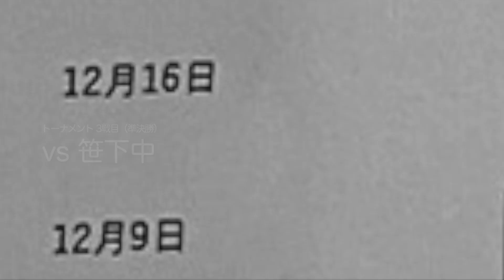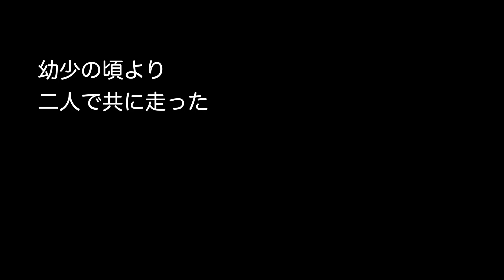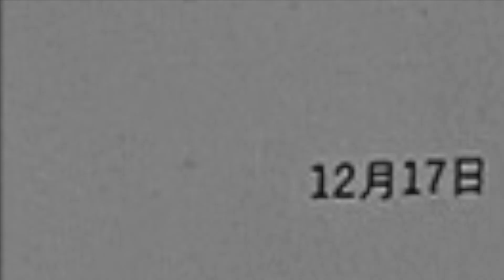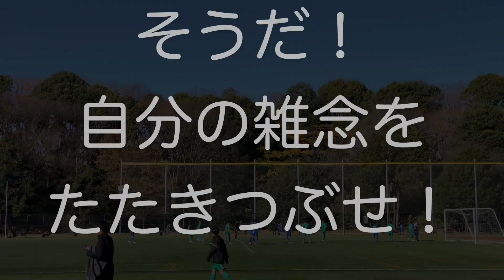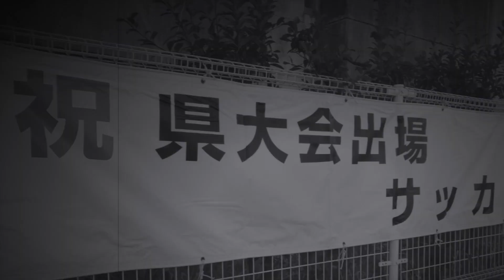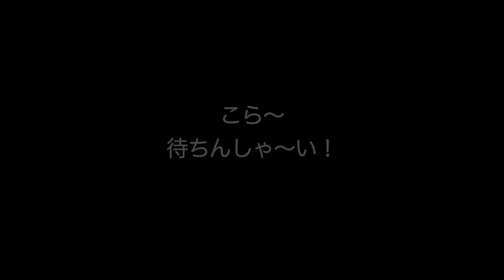FCU「ちが中ブルー」#08 - 希望の怪物 / 茅ヶ崎中学サッカー部 応援団 - FCUスポーツクラブ 清野乙彦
FCU「ちが中ブルー」#08 - 希望の怪物

YAMATOのことを助けてきた
2名の幼なじみ登場

彼らがいたから今、こうして
主役にさせてもらっている
YAMATOであった
（たかだかFCUのYouTubeですけどね）

絆の深い仲間と多感な思春期を
サッカーという詩で大人へ向かっています

なんと恵まれているのでしょうか
この中２たちは、、、。

その楽しみのあるスポーツのできる人生で
感謝を忘れずに前進してほしいものです

次回は完結編、どうぞご期待あれ！

OTTY

/ 茅ヶ崎中学サッカー部 応援団
 - FCUスポーツクラブ 清野乙彦